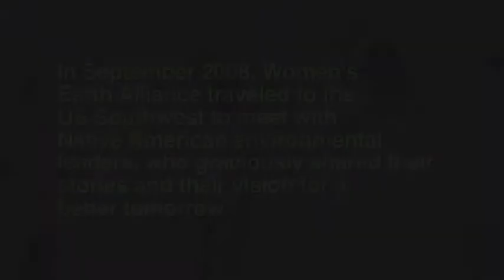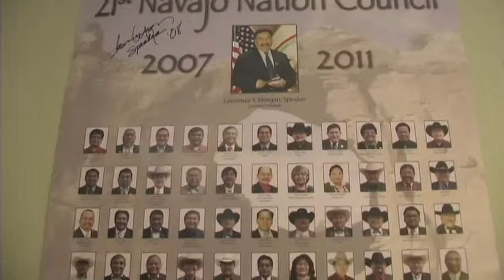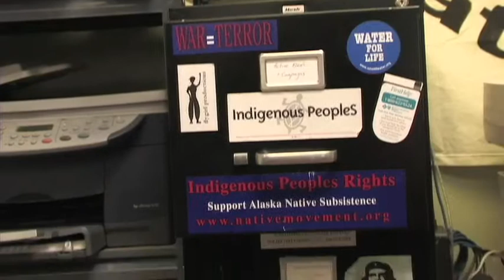Creative Resistance, BMWC Part I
Wahleah Johns, Co-Director BMWC